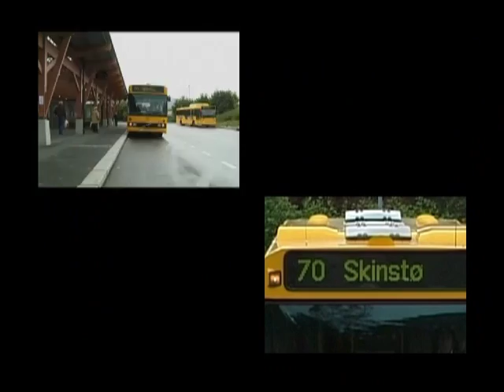Bergen buss linje 70 Skinstø (old gaia)